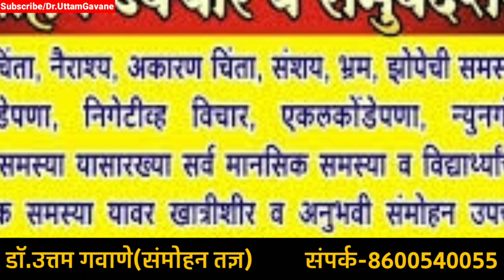Relaxation therapy for negativity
Relaxation process here
please Listen this video with head phone only and follow the relaxation process
as it is daily and regularly 👇